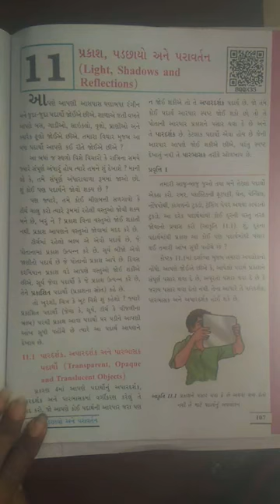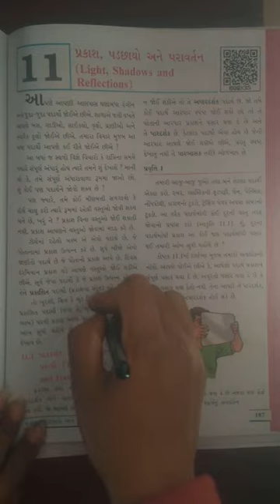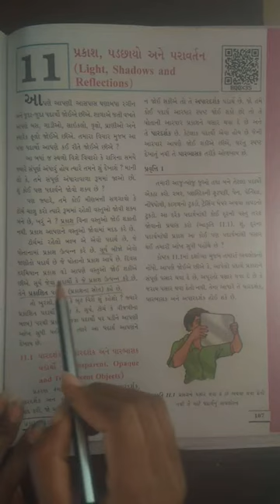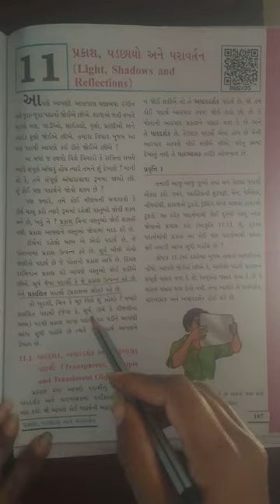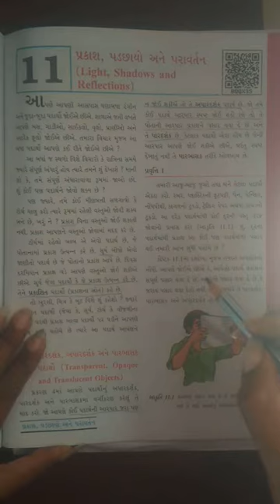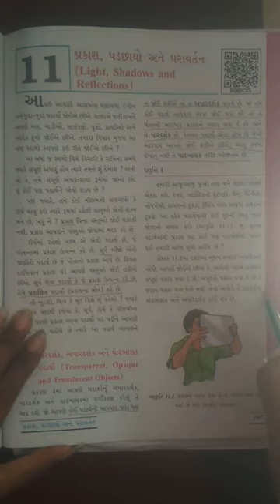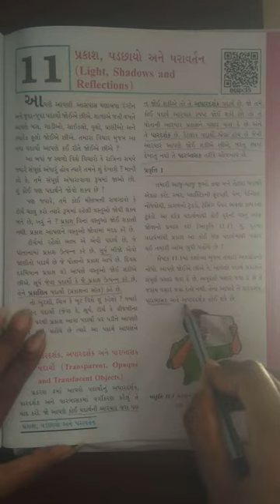std 6 science ch-11 part 1